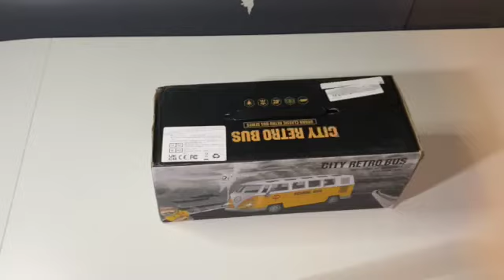School Bus Rc Car!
Unboxing This Retro Looking School Bus!